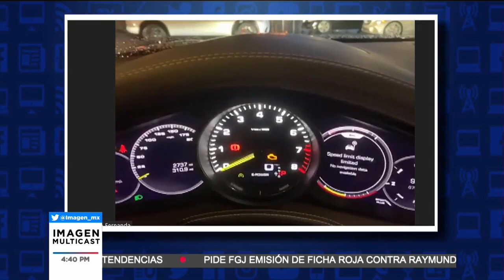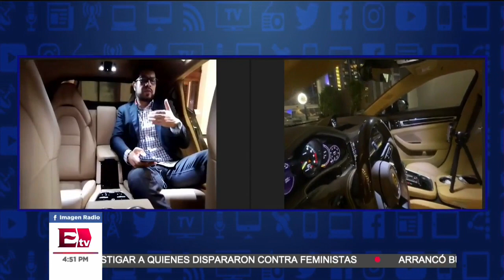Características del Porsche Panamera 4S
Porsche presentó la más reciente actualización del Panamera 4S, que demostró ser un vehículo ideal para circular sobre asfalto mojado.

10 de noviembre 2020